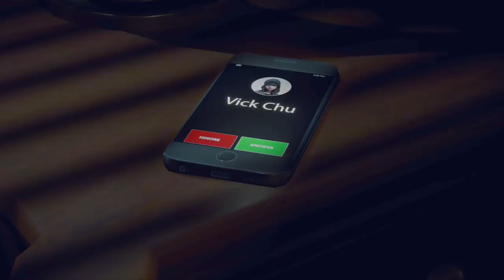Deadrising 4 Part 1